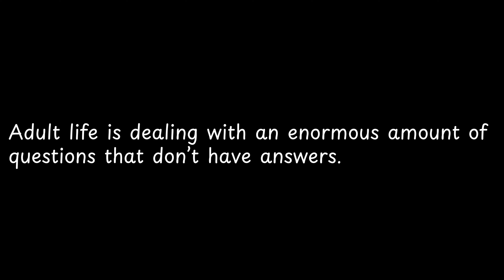Adult life is dealing with an